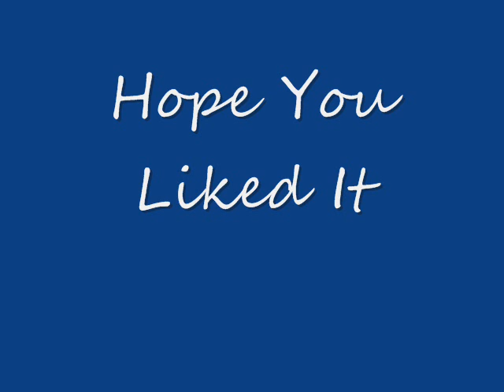Lil Toochie- "I wanna fuck"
Something to vibe to lol